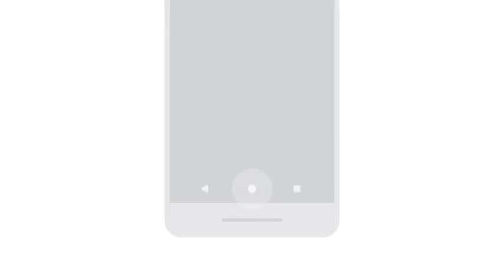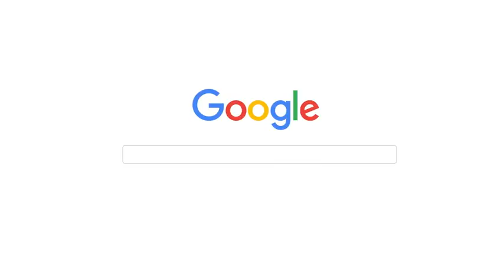How Google Assistant works by Google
This video will show you intelligence of Google Assistant, currently running on Google Pixel Devices. It is your personal assistant. Google you rocks.